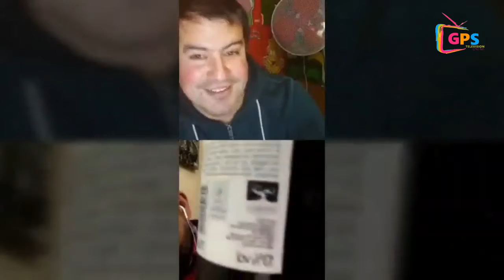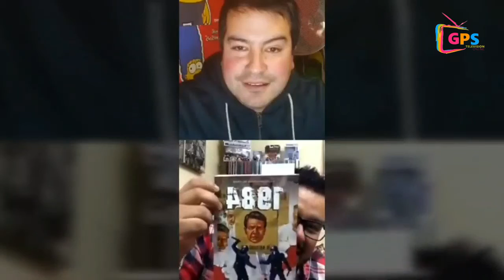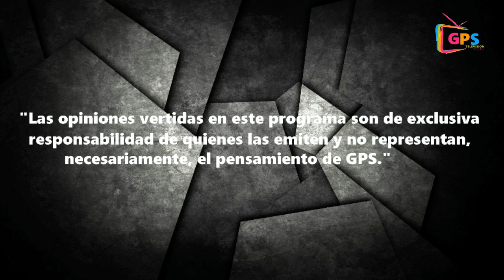Álvaro Díaz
Capítulo 5
Invitado Especial Álvaro Díaz